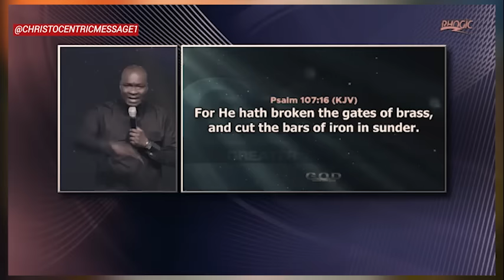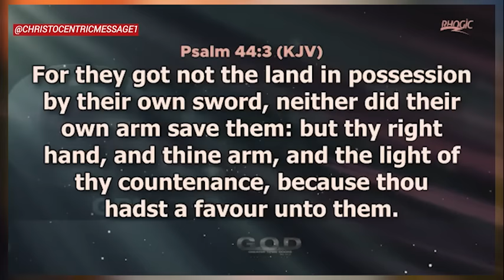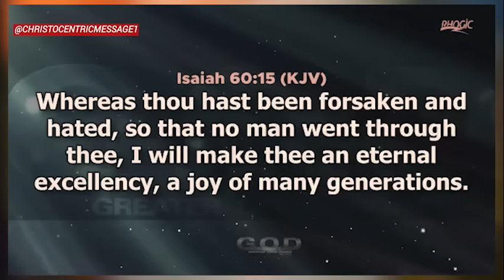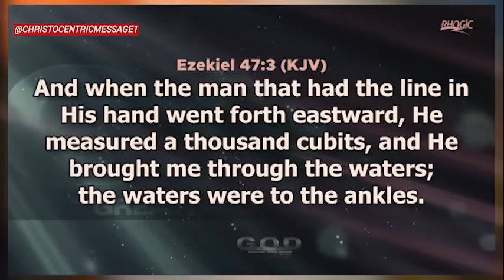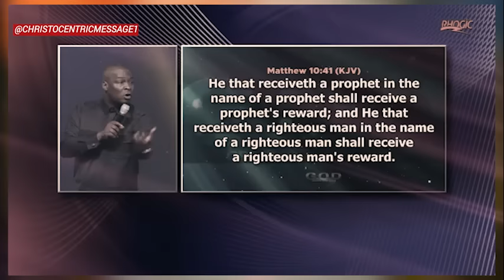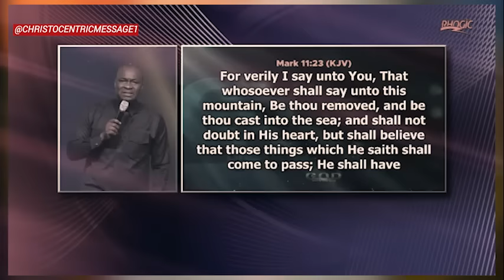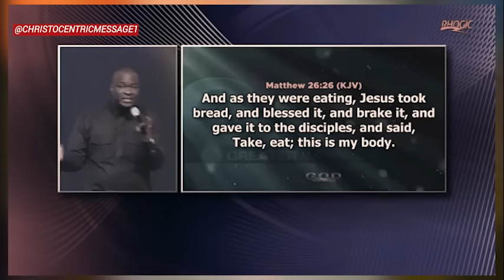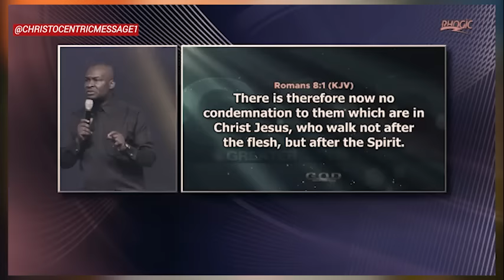SPIRIT OF GOD, UNLOCK THE MYSTERIES DOORS OF THE SUPERNATURAL - APOSTLE JOSHUA SELMAN